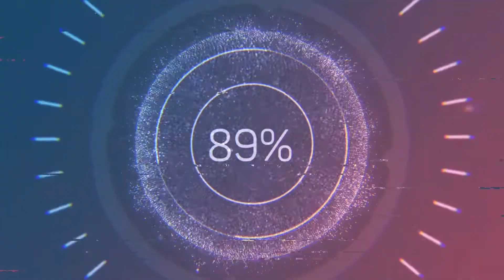Fruit Juice Tycoon! (Roblox)